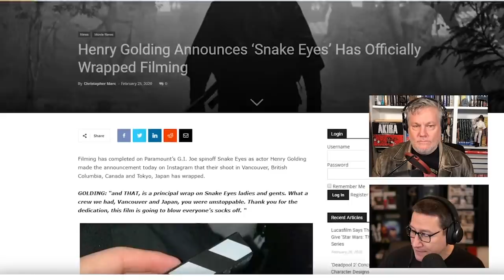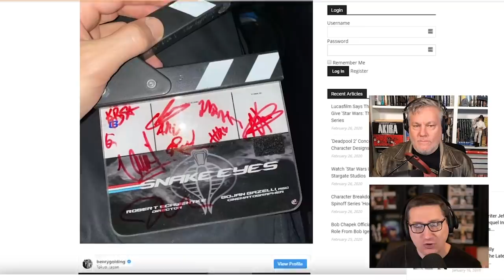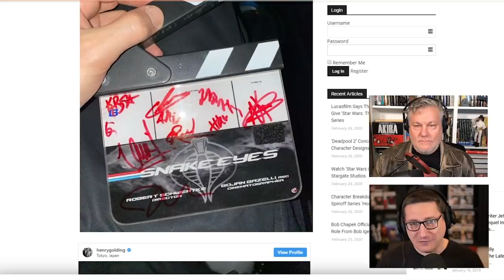Snake Eyes Has Completes Shooting - Shows Cobra Symbol In Logo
Snake Eyes is a fictional character from the G.I. Joe: A Real American Hero toyline, comic books, and animated series.